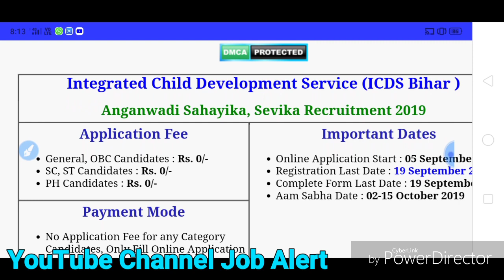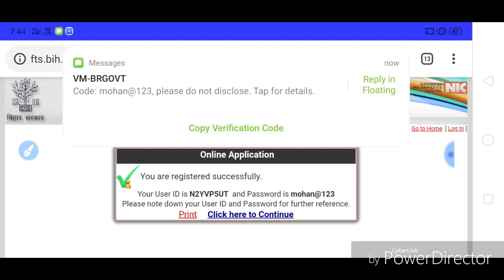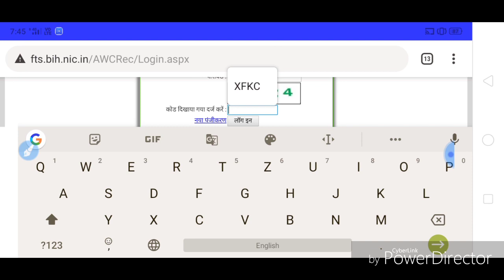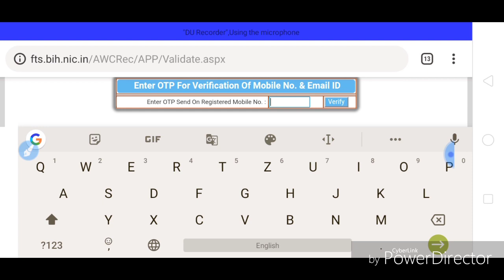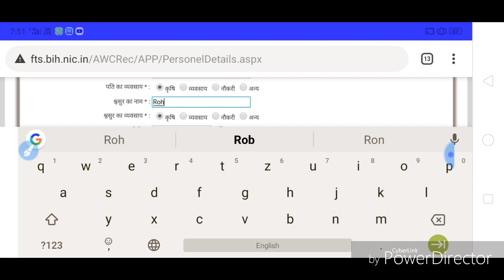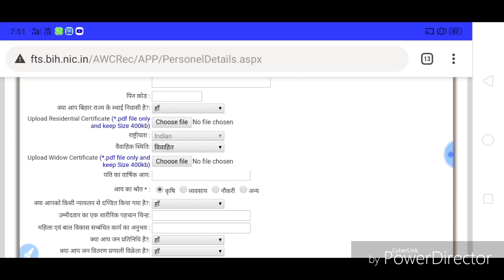How To Fill ICDS Online Form 2019/ICDS Online Form Kaise Bharen/Bihar ICDS Online form 2019